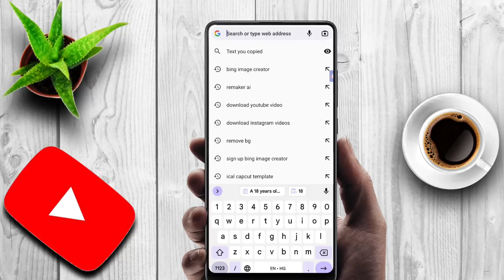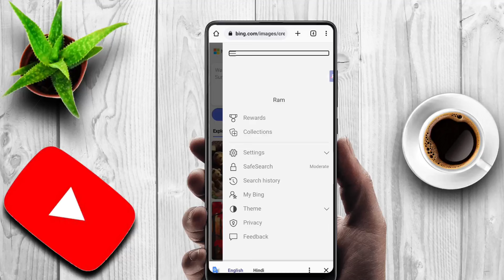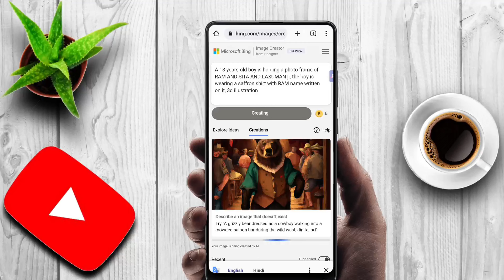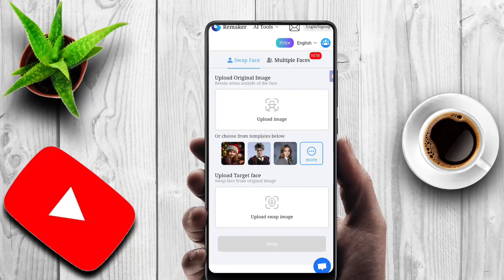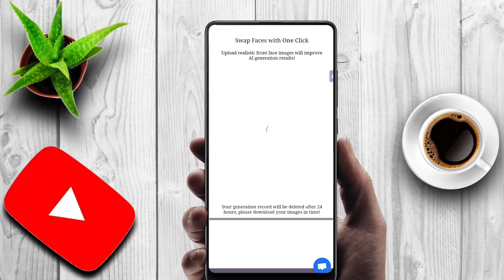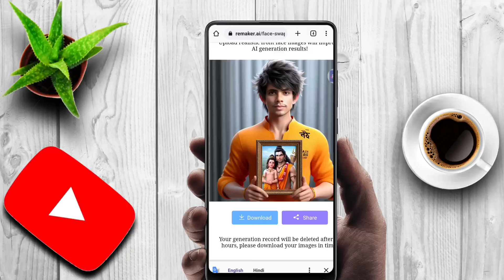Ram mandir ayodhya photo editing | 22 january ram mandir reels | Ram mandir ayodhya poster editing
Ram mandir ayodhya photo editing
ram mandir ayodhya new update
ram mandir ayodhya short video
bing ai
how to use bing ai
bing ai for beginners
microsoft bing chatbot
bing chatboon
Bing image Creator ai couple
bing image creator prompts free
ram mandir ayodhya ka
22 january ram mandir reels
22 qadam
22 january ram mandir status
22 january ram mandir song
22 january
22 january ko kya hai
22 january 2021
2268 taarak mehta
22ram mandir reels video
ram mandir construction reel
ram mandir diwali reels
ram mandir ki reels
modi ram mandir reel
reaction on ram mandir reels
22 january ram mandir reels

promot tex -
 A 18 years old boy is holding a photo frame of RAM AND SITA AND LAXUMAN ji, the boy is wearing a saffron shirt with RAM name written on it, 3d illustration

        मेहनत लगता है दोस्त वीडियो बनाने में यह तो कर दो
           .           👉👉Video ko Like 🙏🙏
                        👉👉 प्यारा सा कमेंट🙏🙏